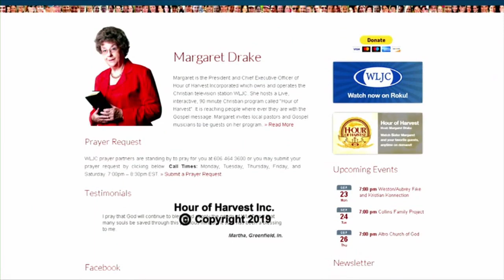7-18-20 Hour of Harvest featuring Called Out Ministries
Musical guests Called Out Ministries join host Margaret Drake to share the Gospel.